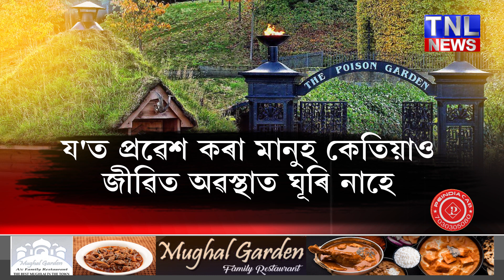অদ্ভূত বাগিচা !প্ৰৱেশ কৰিলে হয় মৃত্যু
অদ্ভূত বাগিচা !
প্ৰৱেশ কৰিলে হয় মৃত্যু